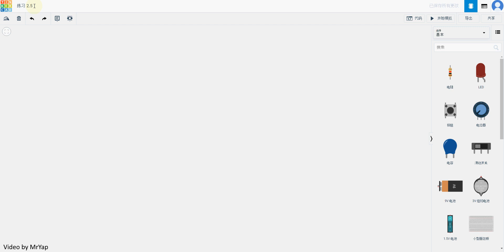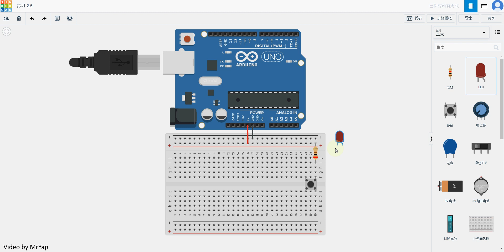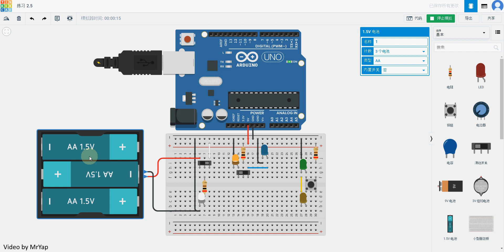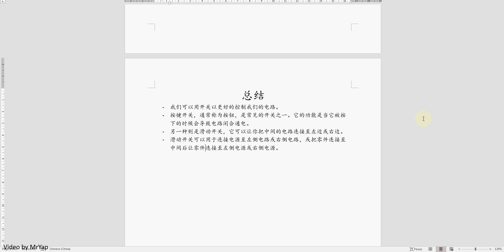TinkerCAD教程：开关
此视频将介绍两种常见的开关，一种为按键开关，俗称按钮，另一种为滑动开关。此视频将介绍它们的功能及连接方式。